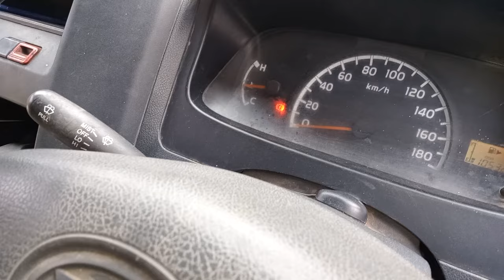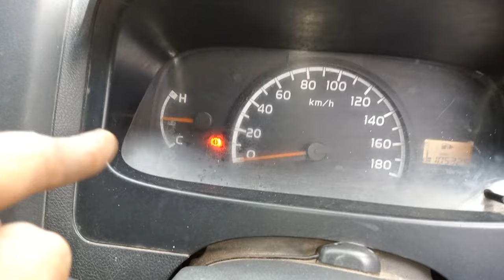penyebab air radiator granmax tumpah atau keluar dari tangki cadangannya